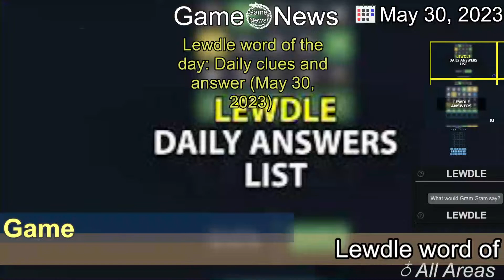[Latest]Lewdle word of the day: Daily clues and answer (May 30, 2023)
[Contents]
Don't want to break your Lewdle streak today? Here is the solution if you can't think of it!